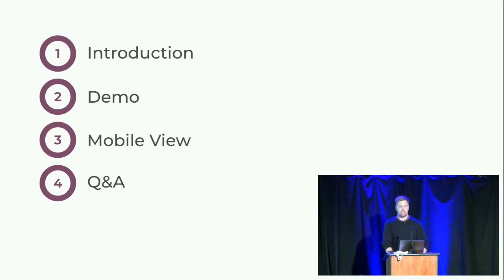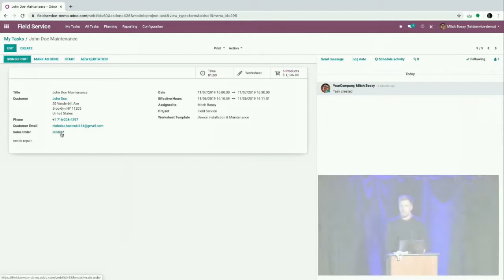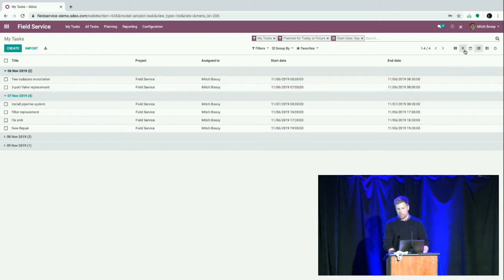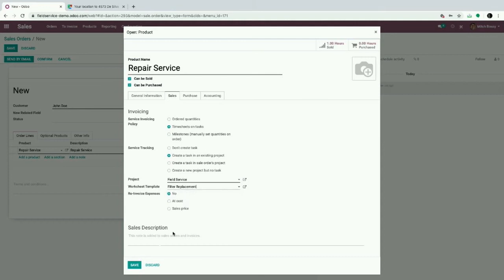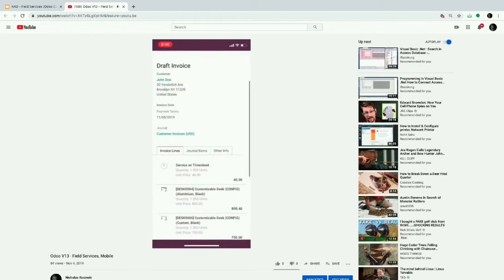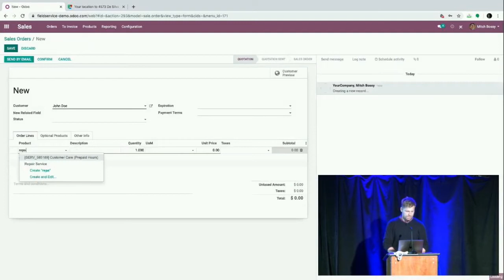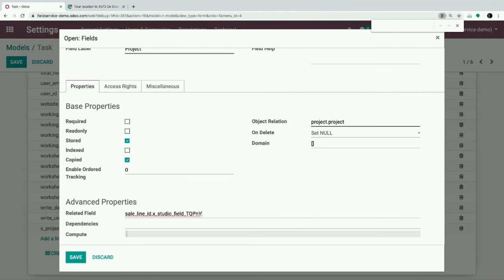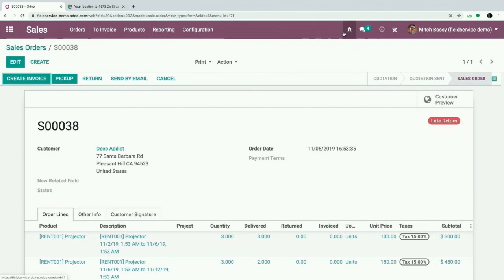Manage your Onsite Interventions with Field Service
In this presentation, Nicholas Kosinski, Account Executive at Odoo, takes us through a demo of Field Services, a new application in Odoo’s V13.

The Field Services application is designed for service companies with people on the ground who are providing intervention and maintenance work. The software is designed to work on a mobile device to avoid the requirement of heavy hardware. The software tracks time and resources and enables on the ground employees to access general information related to the project.